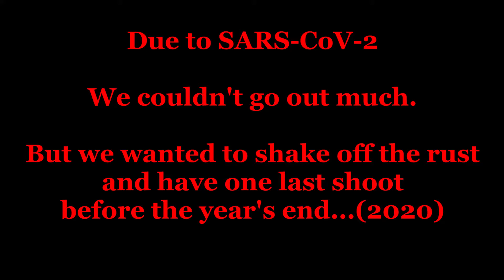Last Shoot Of 2020 (Watch Till The End)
I started off the year shooting once in January, until corona hit the US. Now since then ranges were closed and people had a lot more to worry about than going plinking. But my friend and I really wanted to shake the rust off and get some practice before the year's end.

We were shooting at several targets out in the distance and part-way through our range trip, one of our targets was damaged.

00:00 Video Explanation
00:05 MGS Codec Call
00:40 HK USP
00:48 G3A3
01:40 Colt Commando
04:18 AK-74M
05:18 Outtake